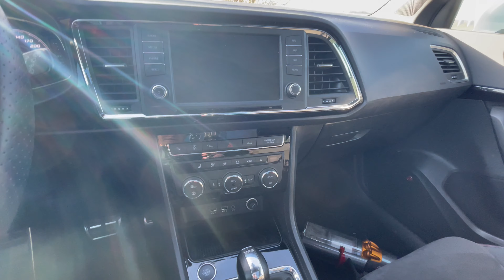Das Ende naht! 😱😰 Eure Chance auf ein tolles Auto! #57 Seat - kurz erklärt!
Hallo und Willkommen zu meiner Videoreihe zum Seat Ateca seiner und Funktionen und Ausstattung.

Vor dem Kauf habe auch ich mir viele Fragen gestellt, die ich hier nun nach und nach zeige und Euch erklären möchte.

Gerne könnt auch Ihr mir in den Kommentaren Fragen stellen und ich werde darauf eingehen.

Hier meine Ausstattung:

Seat Ateca FR 1.4 EcoTSI 7-Gang-DSG 150PS

Farbe: Nevada Weiß Metallic
PGR: Anhängevorrichtung
PIB: Design-Exterior-Paket "Silber"
PTC: Panorama-Glas Schiebedach
PNB BeatsAudio TM Soundsystem
PB2: Connectivity Box für Multimedia System
PND: Digitaler Radioempfang
PML: Full Link
PHF: Heckklappe elektrisch betätigt (Öffnung & Schließung)
PSS: Licht- und Sichtpaket
PZ2: Navigationsdaten Europa incl. Mapcare
ZN3: Navigationssystem
PPH: Standheizung inkl. Fernbedienung
PFK: Virtual Cockpit
EA6: Verlängerung Herstellergarantie um 2 Jahre max. 120.000 km
PFP: Variabler Gepäckraumboden
WW1: Winter-Paket
PDW: Fahrassistenz-Paket V
PK2: Parklenkassistent mit Ultraschall-Einparkhilfe vorne & hinten
PG6: Reserverad als Notrad
PCT: Top View Kamera